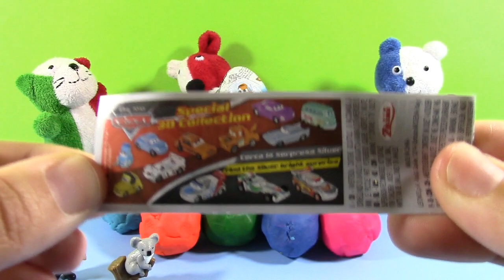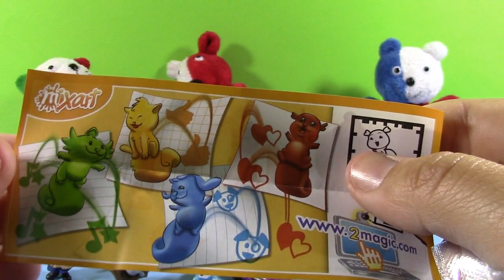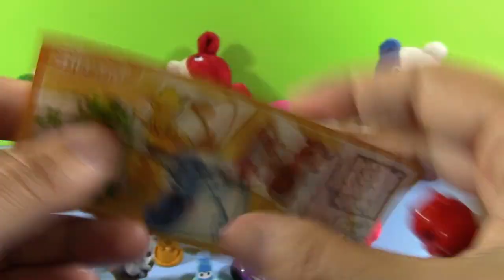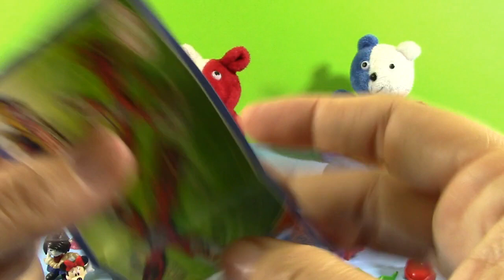22 Play Doh Eggs FIFA World Cup Brasil Frozen Dinosaurs Barbie Minnie Mouse Dora the Explorer Olaf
19 Toy Surprise Eggs made with playdoh and 3  chocolate surprise eggs filled with Walt Disney Productions characters, Disney Pixar Movie cartoon characters toys.
Lots of fun with play-doh and toys. Great idea making surprise eggs out of playdough!
When playing with Play Doh learn to have loads of fun with colors. Allways remember children Play Dough is not for eating.

Here is how Play Doh is called in other countries:
Playdough, Play-Doh, Clay, Plasticine, Plastilina, Plastiline,
مادة لدائنية, 橡皮泥, 橡皮泥, pâte à modeler, プラスティシーン, plasticina, пластилин, modellera, пластилін, Crayola